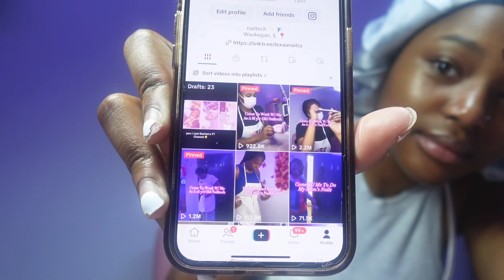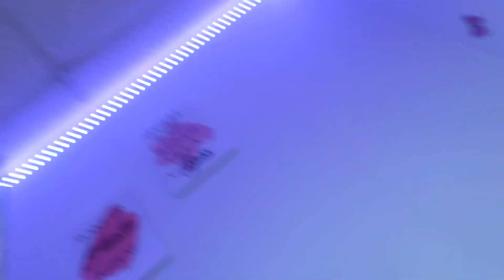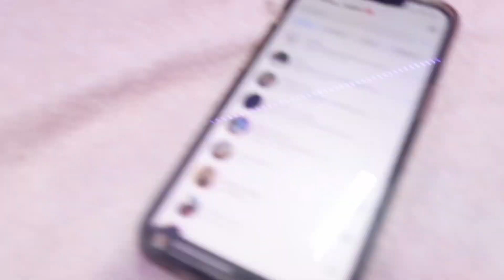DAY IN THE LIFE OF A NAILTECH 🩷 | nails + girl talk + hair appt + advice… #1